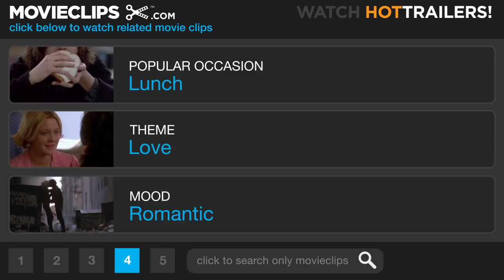Get Over It (10/12) Movie CLIP - Dream of Me (2001) HD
CLIP DESCRIPTION:
Kelly (Kirsten Dunst) gets Felix (Colin Hanks) to slip some new sheet music to the pit orchestra in order to improve her solo number.

FILM DESCRIPTION:
Ben Foster stars in this teenage comedy as Berke Landers, an average high schooler who has achieved high status by winning over Allison (Melissa Sagemiller), reputed to be the most popular and beautiful girl in his class. After an initially winning time, Allison finds herself drawn to the hot new guy in school, leaving Berke in the lurch. At the risk of ruining his unsteady reputation, Berke concocts a scheme for getting Allison back: he will join the school production of A Midsummer Night's Dream and prove his romanticism to her. Realizing he needs an effective acting coach, he turns to Kelly (Kirsten Dunst), who was once the annoying little sister of a best friend and has suddenly blossomed into a grownup -- to whom Berke finds himself drawn. Berke must then decide if getting Allison back is the ultimate priority, as he falls for the more sensible Kelly, all while trying to maintain a credible presence both in school and in his new acting gig. Get Over It also features R&B singer Sisqo, comedian Martin Short, and Shane West in supporting roles.

CREDITS:
Cast: Ed Begley Jr., Ben Foster, Colin Hanks, Martin Short, Dov Tiefenbach, Kylie Bax, Jeanie Calleja, Kirsten Dunst, Swoosie Kurtz
Director: Tommy O'Haver
Producers: Michael Burns, Marc Butan, Leanna Creel, Paul Feldsher, Richard Hull, Jeremy Kramer, Jill Sobel Messick, Louise Rosner
Screenwriter: R. Lee Fleming Jr.